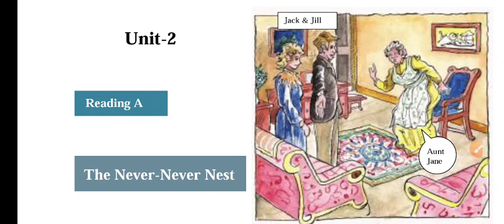The Never Never Nest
Chapter Summary in hindi